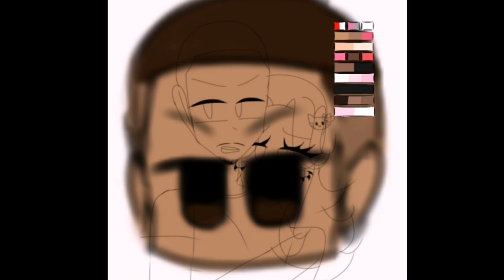Sherry x Luis Lopez speed paint || Gta tbogt